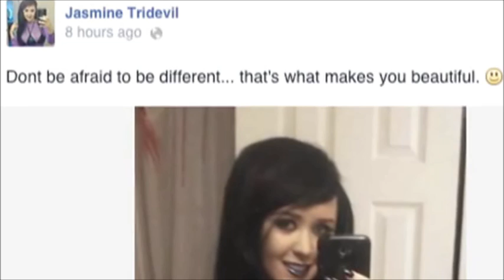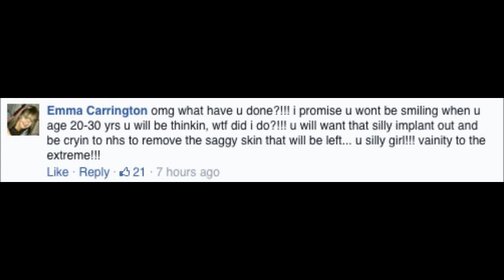WATCH GIRL WITH THREE BOOBS JASMINE TRIDEVIL - JASMINE TRIDEVIL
Fake or freak? Woman, 21, claims to have paid $20,000 to surgically add third breast in desperate bid to become a reality TV star
Jasmine Tridevil, 21, 'paid $20,000 to add a breast to become a TV star'
She was 'rejected by 50 doctors who feared violating ethical codes'
 It took her two years to find willing surgeon who would also add a nipple
 She now has a film crew tracking her 'struggles as a three-breasted woman'
A 21-year-old woman claims to have paid $20,000 to surgically add a third breast in a desperate bid to become a reality TV star.
Jasmine Tridevil, not her real name, insists she was rejected by more than 50 doctors who feared violating ethical codes before she found a willing surgeon who would perform the procedure.
Now, she has hired a camera crew to follow her around Tampa, Florida, documenting the 'struggles' she faces as a three-breasted woman.
While the procedure is possible, surgeons are barred from carrying out any operations that could be harmful to 'human dignity'.
The ethical code outlined by the American Board of Plastic Surgeons dictates that 'the principal objective of the medical profession is to render services to humanity with full respect for human dignity.'
Cosmetic surgeons are under strict guidelines to solely 'enhance the norm' of a patient's body.
However, Tridevil claims she found a surgeon who agreed to carry out the unusual operation on the grounds that she kept their name a secret.
She says the medic took tissue from her abdomen and used it to fashion the third breast - a procedure commonly used for normal breast enhancements.
The massage therapist, who recently celebrated her 21st birthday, has shared dozens of pictures of her new look in custom made bikinis on her Facebook fan page in a bid to convince followers the surgery was legitimate.
And she has proudly declared that she been disowned by her mother and sister, who ran out the room in disgust when they saw what she had done.
'My mum ran out of the door. She won't talk to me. She won't let my sister talk to me,' Tridevil said.
'My dad… he really isn't happy. He is kind of ashamed of me but he accepted it.'
However, Tridevil insists she has no regrets as she prepares to send pilot episodes of her self-produced reality show titled Jasmine's Jugs to MTV.
'My whole dream is to get this show on MTV,' she told Real Radio 104.1.
'I'm dumping every penny I have into this. If this doesn't work, I'm through.'
Scot Glasberg, president-elected of the American Society of Plastic Surgeons blasted the stunt as 'worse than unethical' and 'harmful to society'.
He told MailOnline that the operation appears to be legitimate and said: 'This violates every ethical principle not just in surgery but in medicine as well.
'We look to enhance the norm. This is not the norm.
'Nothing speaks louder than the fact that the surgeon required the patient to sign a non-disclosure form.'
Mr Glasberg said the case will likely be reported to the national board of plastic surgeons and if the surgeon is tracked down they will likely have their license revoked.
'I meet with patients twice before the operation to make sure they are doing it for the right reasons.
'These are not the right reasons, this is sensationalist and quite frankly horrible.'
Despite scheduling interviews, creating a fan page, and hiring a film crew, Tridevil insists her apparent surgery was not an attempt become famous.
'I got it because I wanted to make myself unattractive to men,' she claims. 'Because I don't want to date anymore.'
The new look is reminiscent of the alluring three-breasted prostitute who parades around semi-topless in the 1990 Arnold Schwarzenegger film Total Recall.
The bizarre character prompted one of the most famous movie quotes to date, as a man declares: 'Baby, you make me wish I had three hands!
agrandamineto mamario.  Three Breasted Woman.  Total Recall (Film).  mujer tercer pecho.  tercer pecho.  Jasmine Tridevil.  3 breasted woman.  mujer tres tetas.  Three Boobs.  implante silicona.  Jasmines Jugs.  tercer senos.  three boobs.  tres pechos.  (Celebrity).  breasted.  freakshow.  Mindfreak.  tridevil.  jasmines.  Angel.  3 boobs.  ripleys.  jasmine.  Mermaid.  Girl.  Criss.  3 tits.  pechos.  recall.  bubies.  boobs.  morge.  senos.  lolas.  Magic.  Trick.  woman.  total.  chris.  three.  tetas.  jugs.  tits.